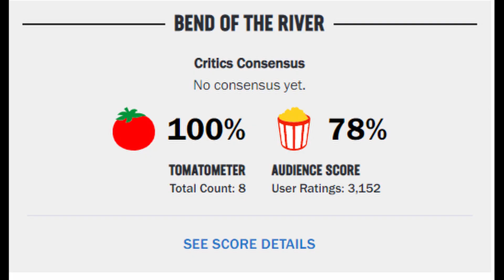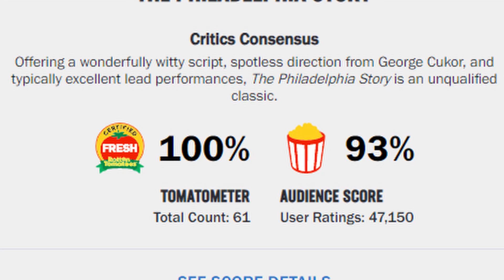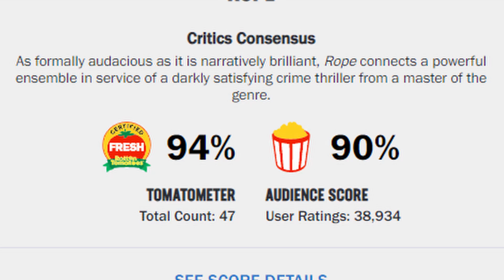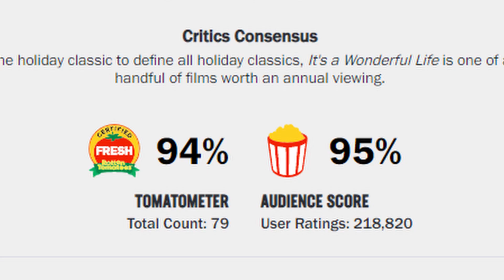Top 5 James Stewart Movies |On This Day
Hope you all are safe, I decided to make a top 5 of James Stewart movies since today is his birthday.